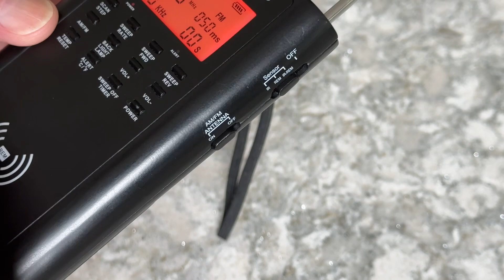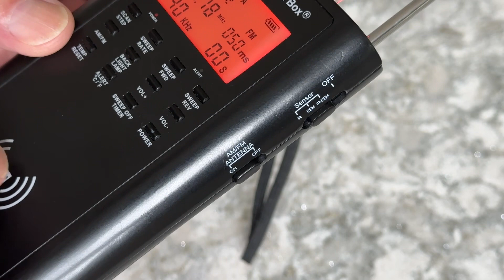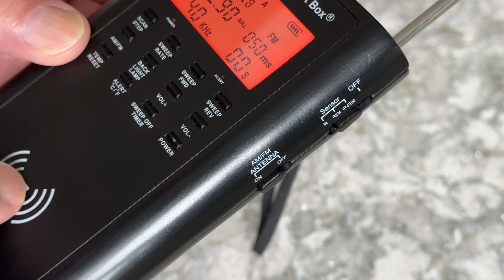PSB7-PRO: Important Feature. Using The REM Sensor Interactive Touch Pad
PSB7-PRO
**Important Feature**
The REM interactive touch pad technique is a very important tool. Thru my experience, with APF-D many Spirit comments occur when the device is reset.This technique randomly simulates this cycle of events and produces some astonishing results.